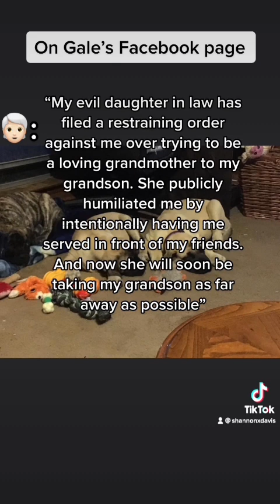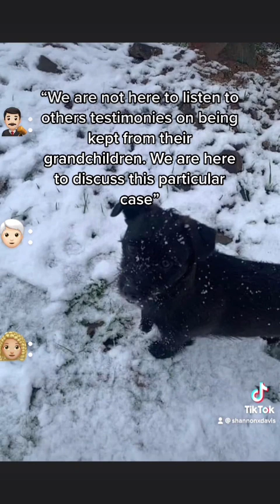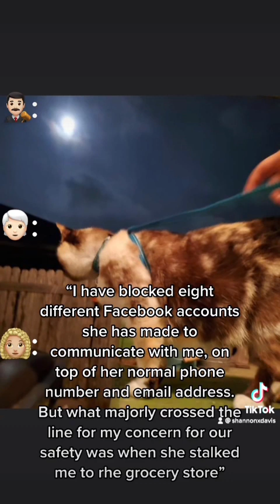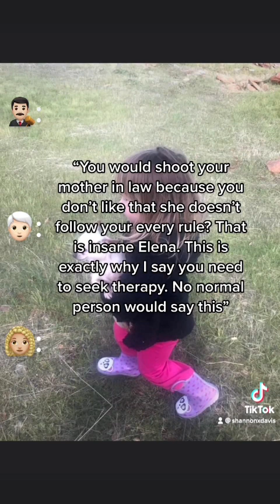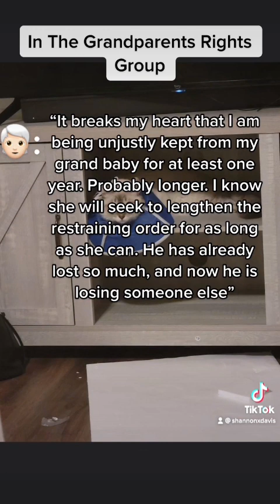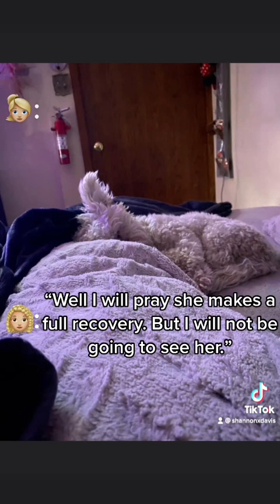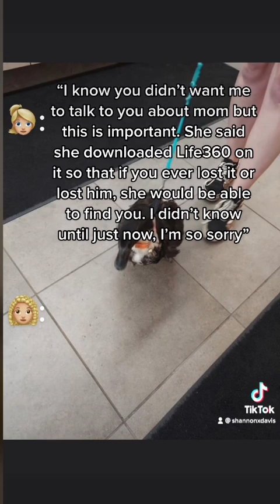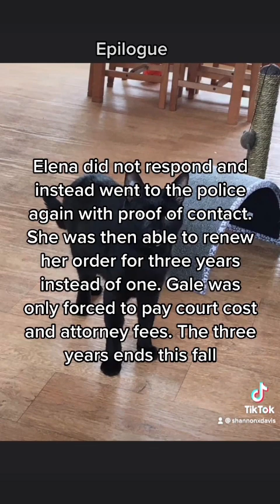Gale and Elena Finale